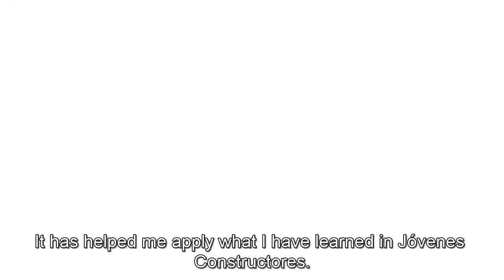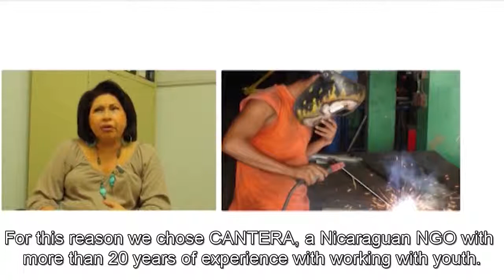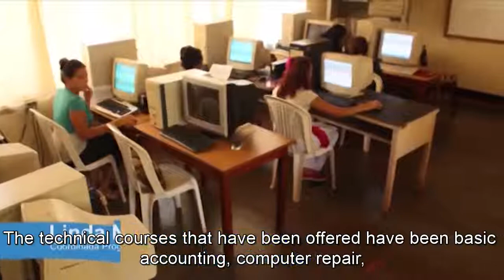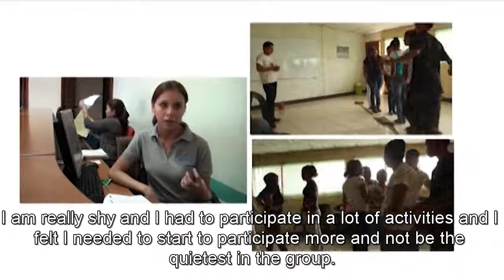Jovenes Constructores Subtitulo EN